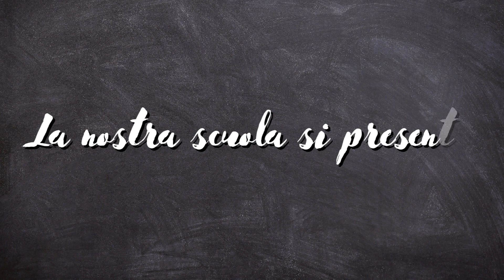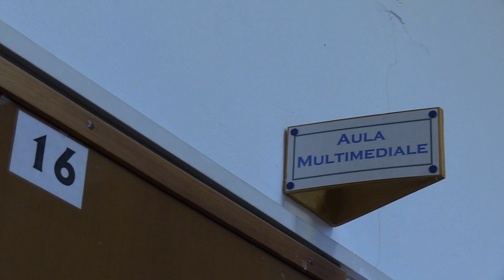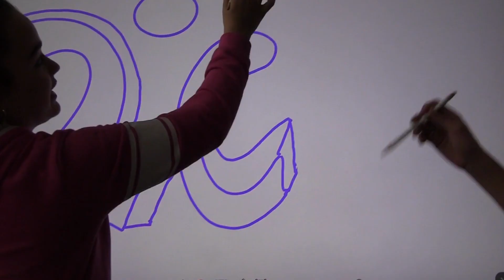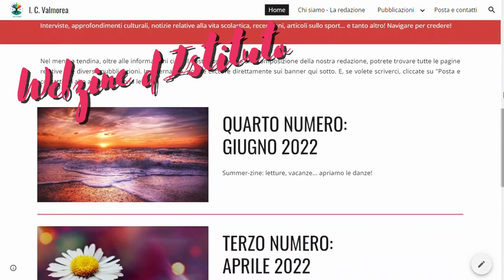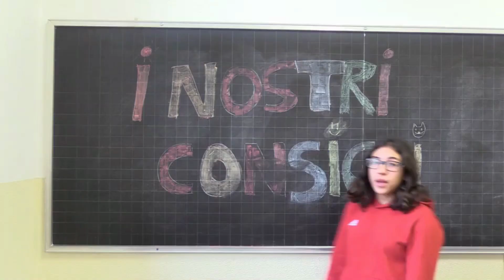Video Open Day Scuola Secondaria di Binago 2022 2023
la scuola secondaria di Binago presentata dai ragazzi.